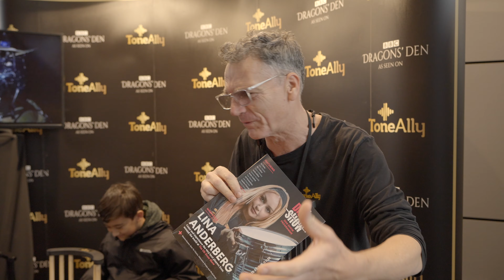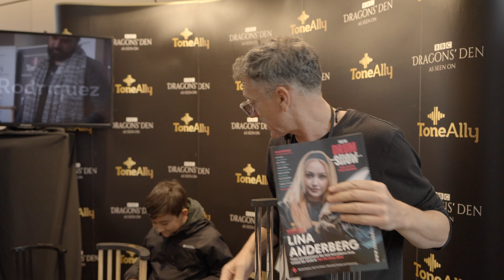ToneAlly at the UK Drum Show 2024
Check out this video of ToneAlly being interviewed at the UK Drum Show for 2024! For those who couldn't make it this year, ToneAlly will be returning to the UK Drum Show for 2025.

18th and 19th of October 2025 - we will see you there!